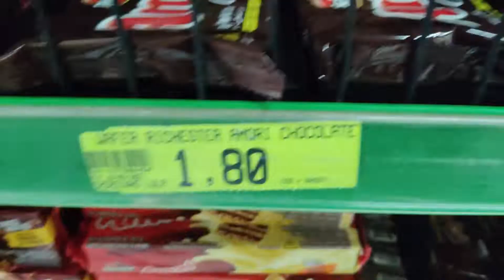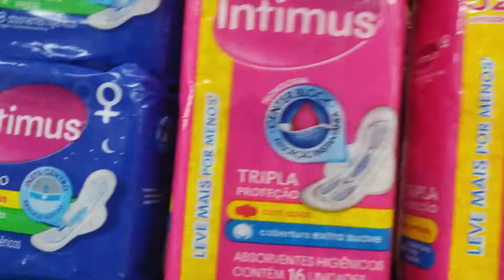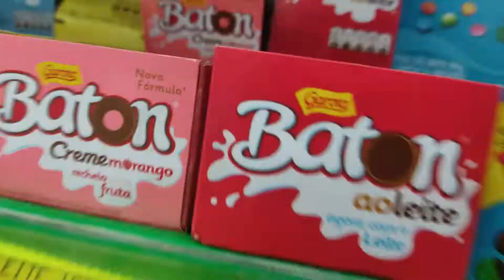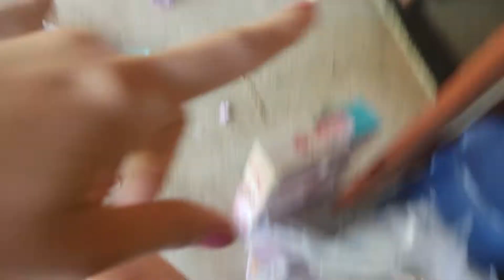Compras do mês com preço para 6 pessoas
Oiê pessoinhas! tudo bem por aí?
por aqui tudo bem graças a Deus e no video de hoje trago pra vocês

🌸Links que falei nesse video

• Comenta 💬
• Compartilhe

🌸 Que ver um pouco mais do Diário do Ninho

Me chama no Direct do IG que te passo meu endereço

🎬EDITOR QUE USO:
Wondershare filmora

🎶MÚSICAS:
Criador do Youtube

OBRIGADA POR ESTAR POR AQUI!
BJU FICA COM DEUS!